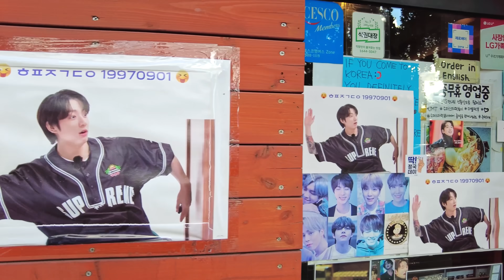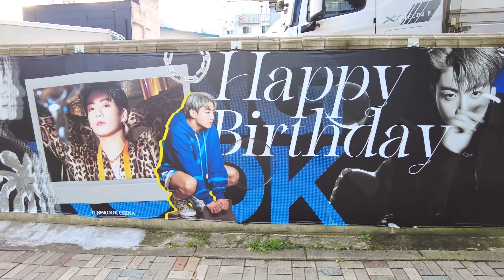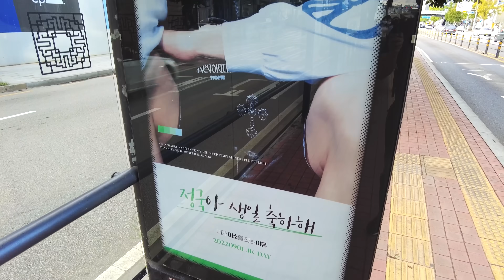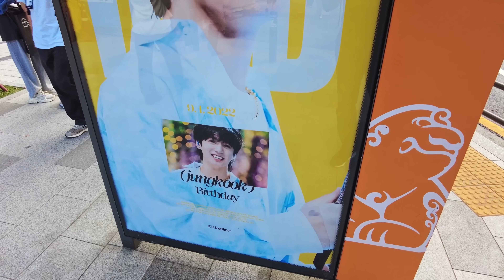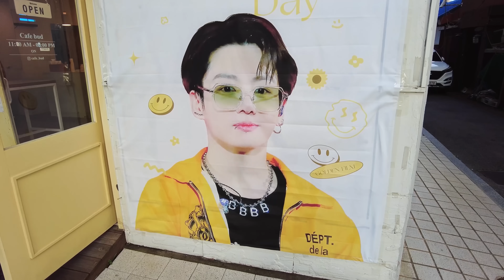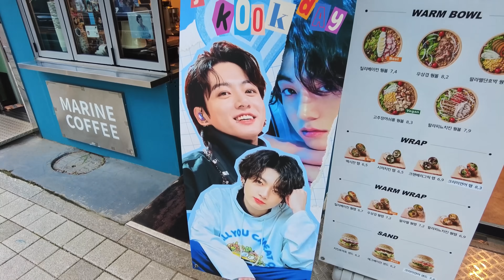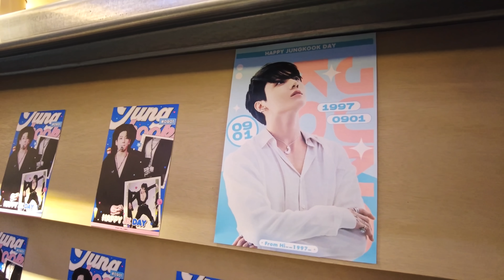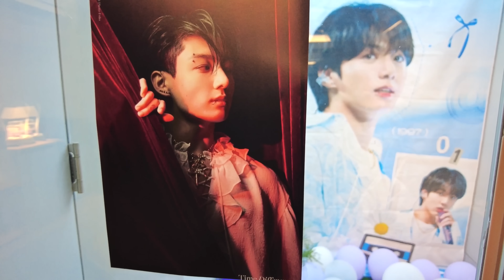[4K] BTS JUNGKOOK Birthday Project 2022 around HYBE, YONGSAN | 방탄소년단 정국 생일 프로젝트 in 하이브 사옥, 용산 걷기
I took a half day off, but in the end, I was able to leave the company after 4 o'clock. Anyway, I hurriedly arrived at Yongsan Station and walked around the HYBE. It was quite a fun time to walk through the wall across from the HYBE, Jungkook's birthday bus, the sculptures at Jungkook's China Bar, and Jungkook's birthday posters and exhibits at the cafe. It's BTS Jungkook's birthday tomorrow, isn't it? Shall we walk together?

반차를 냈으나, 결국은 회사에서 4시가 넘어서야 나올 수 있었습니다. 어쨌든 부랴부랴 용산역에 도착해서, 하이브주변을 걸었습니다. 하이브 건너편의 벽, 정국이 생일버스, 정국 차이나 바의 조형물, 카페의 정국 생일 포스터와 전시까지 꽤 재미있게 걸을 수 있는 시간이었습니다. 이제 내일이면 BTS 정국이 생일이죠? 함께 걸어보실까요?

[TimeStamp⌚]
00:00 Yongsan Station | 용산역
00:26 JK Birthday in Restaurant | 레스토랑의 정국 생일 광고
01:46 BTS Jungkook birthday bus | BTS 정국 생일 버스
02:33 Bus Stop | 버스정류장
04:59 Park with JK birthday project | 공원의 정국 생일 프로젝트
06:11 BTS Jungkook Birthday Cafes | 방탄 정국 생일 카페들